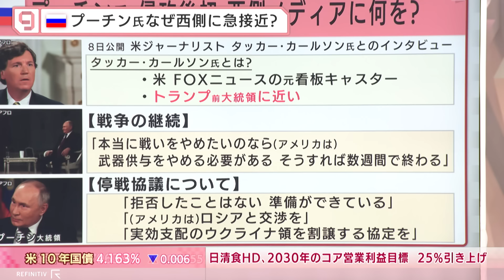プーチン大統領 初の西側メディア取材 侵攻2年 本音は戦争を終わらせたい？【日経プラス９】（2024年2月13日）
2024年2月13日放送のＢＳテレ東「日経ニュース プラス９」より、特集の一部をYouTubeで配信します。

アメリカによるウクライナ支援の停滞が指摘される中、ウクライナとロシアの双方に異変が起きている。ウクライナは国民からの信頼が厚かったザルジニー総司令官を解任。ロシアのプーチン大統領はウクライナ侵攻後初めてとなる、西側メディアのインタビューに応じた。侵攻からまもなく2年。プーチン氏の狙いと戦争の行方を専門家と読み解く。

【ゲスト】
小原凡司(笹川平和財団 上席フェロー)
廣瀬陽子(慶応義塾大学 教授)